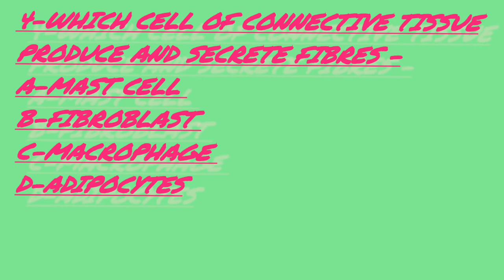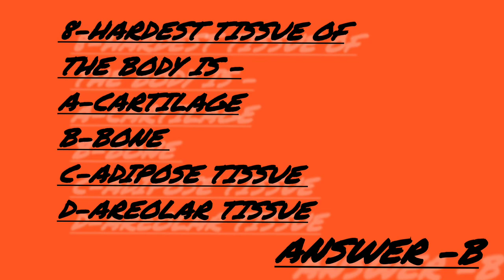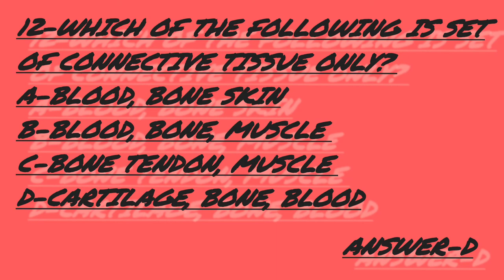Most important questions of structural organization in animals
Neet motivation physics wallah / physics wallah biology / zoology physics wallah /biology at ease /doctors status / physics wallah motivation / umeed series physics wallah / competition wallah umeed series /aiims 2023 / latest news neet /neet ug news / physics concept
Medico life /b pharma /medicos/doctors life  /chemistry for competitive exams /educational news/organic chemistry some basic principles/how to prepare for neet/neet motivation status /bio neet /mamc/biology questions for neet 2023/neet motivation shorts/neet motivational shorts/neet shorts/neet short/reaction mechanism organic chemistry
Medical motivation/Neet study/neet motivational song/doctor motivation/neet strategies/neet study motivation/neet 2023 motivation/medical motivation/neet 101
Anuj pachhel / alakh pandey /pankaj sir shyaari for neet and jee /chemistry short notes for neet / physics short notes for neet /biology short notes /neet chemistry short tricks /neet physics short tricks /neet toppers short notes/Dr darshan patel/aiims status/reaction mechanism organic chemistry/inorganic chemistry exceptions/block chemistry exceptions/modern physics for jee and neet/current electricity for jee and neet /thermodynamics of physics and chemistry in neet exam / weightage of chapters in neet exam
Human physiology for neet exam /plant physiology for neet exam /genetics for neet exam /cell biology for neet ug / human reproduction neet / human health and diseases neet / ecology revision for neet exam /semiconductors for neet physics /magnetism for neet exam /gravitation neet /formula of physical chemistry for neet exam
Rakshita singh organic chemistry revision /neela bakore tutorials /komali mam chemistry tricks /neet prep course strategy
Neet postponed news 2023/neet postponement news/ neet study motivation /neet aspirants/neet toppers strategy /neet ug